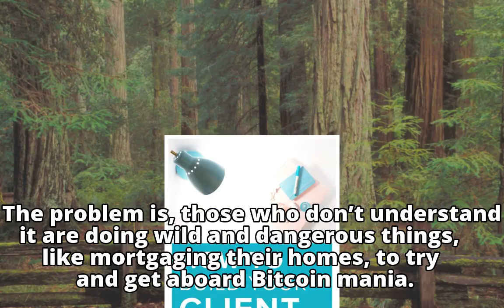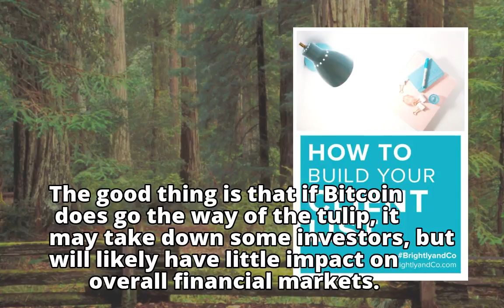BUSINESS REPORT: What started as a new medium of exchange is now ‘bitcrazy’